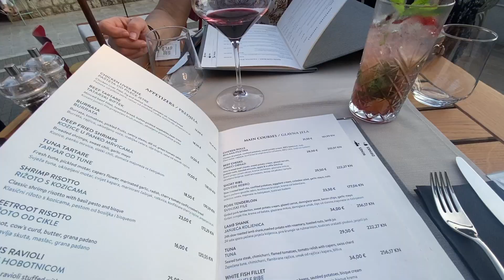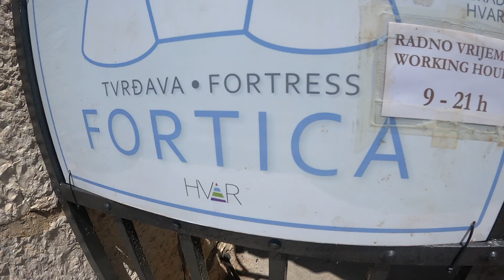Week 5 - Croatia: Dubrovnik, Hvar and Split | Travelling Europe 2023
Over the next 3 months I will be travelling through 7 countries, some solo and some with friends and family.

Next video is Venice and Sorrento... coming next Sunday.

Love Dannie xx

Any questions ask below xxx

Music rights -
Music from Uppbeat (free for Creators!)

HELLO EVERYONE!! Turn on your post notifications so you don't miss any uploads!